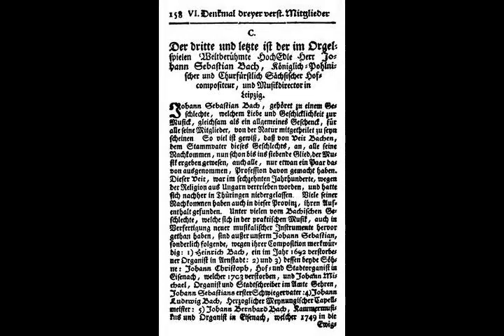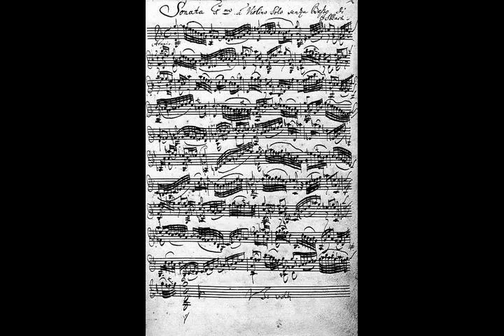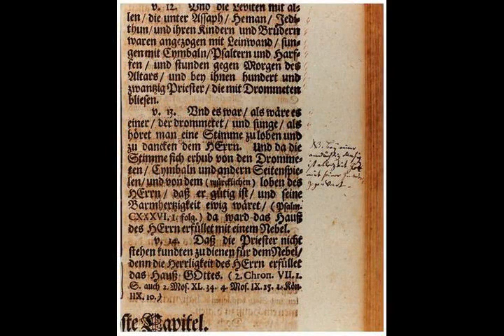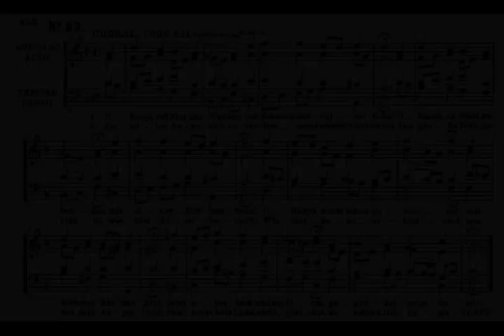Johann Sebastian Bach - Wikipedia article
Video summary:
Johann Sebastian Bach (31 March [O.S. 21 March] 1685 – 28 July 1750) was a German composer and musician of the Baroque period. He is known for instrumental compositions such as the Brandenburg Concertos and the Goldberg Variations, and for vocal music such as the St Matthew Passion and the Mass in B minor. Since the 19th-century Bach Revival he has been generally regarded as one of the greatest composers of all time.The Bach family already counted several composers when Johann Sebastian was born as the last child of a city musician in Eisenach. After being orphaned at age 10, he lived for five years with his eldest brother Johann Christoph, after which he continued his musical formation in Lüneburg. From 1703 he was back in Thuringia, working as a musician for Protestant churches in Arnstadt and Mühlhausen and, for longer stretches of time, at courts in Weimar, where he expanded his organ repertory, and Köthen, where he was mostly engaged with chamber music. From 1723 he was employed as Thomaskantor (cantor at St. Thomas) in Leipzig. He composed music for the principal Lutheran churches of the city, and for its university's student ensemble Collegium Musicum. From 1726 he published some of his keyboard and organ music. In Leipzig, as had happened during some of his earlier positions, he had difficult relations with his employer, a situation that was little remedied when he was granted the title of court composer by his sovereign, Augustus, Elector of Saxony and King of Poland, in 1736. In the last decades of his life he reworked and extended many of his earlier compositions. He died of complications after eye surgery in 1750 at the age of 65.